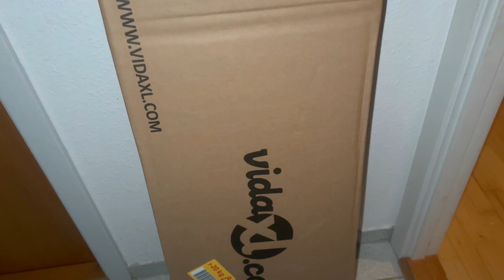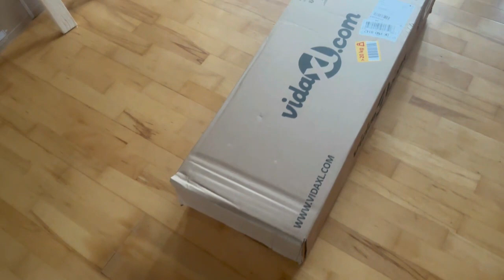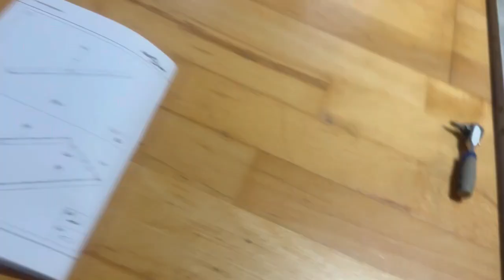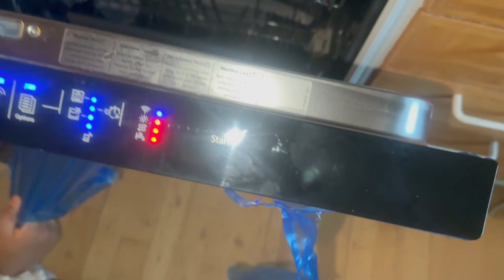Ye Kya AYA | Sab KHUD Karna Para | Daily Vlog #793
ye kya aya
unboxing
organizing
decorating
monday
diy
clean with me
cwm
new vlogs
daily routine
denmark
dramebaaz
sara ki duniya
pakistan
dhanak vlogs
dhanak
dhanak yahya
travel vlog
husband wife
urdu vlogs
family vlog
lifestyle vlogs
couple vlogs
interracial couple
motivation
pakistani vlogger
pakistani vlogs
mom vlog
denmark vlog
viral
trending
day in the life
daily vlog
saba ibrahim
dipika ki duniya
ss vlogs
daily home vlog
vlogger